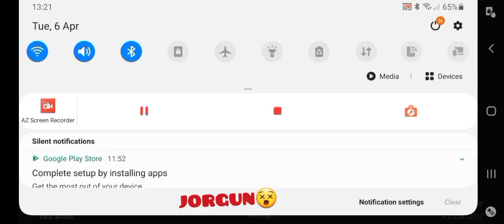FrostBorn Epic PVP | Solo A lot of firebows! #138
Hey guys !
In today's video I make some pvp like always, if you enjoy it I'd be happy if you would leave a like subscribe and turn on the bell to get notifications for my videos !

CREDITS

Intro:Retro
Discord Server:Retro
Description:Pidipizile